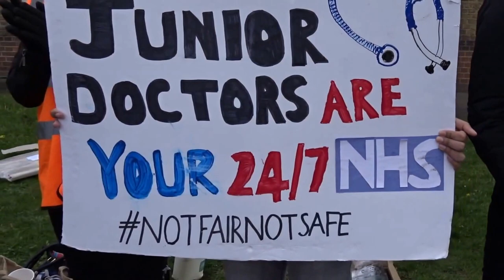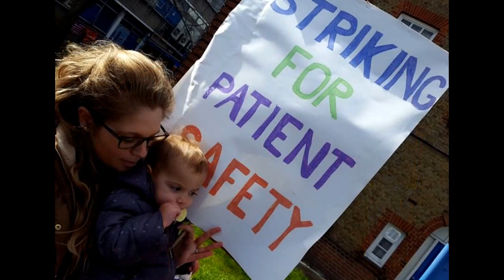BMA Junior Doctors Strike Hospital April 2016 - Watford Hertfordshire England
This is the message the  Junior Doctors sent me.

No one wants to strike, however the new contract (only finally published last week)
1. openly discriminates against women,
2. Thinly spreads an already stretched 5-workforce over 7 days with no added resources or funds,
3.  A rota which is inhumane & assumes no entitlement to a life or any rest,
4. A rota which will not allow continuity of care for our patients, and this is the crux..
tired doctors and no continuity of care can only affect patient safety, the very people we care about.
Mr Hunt has been asked to come and see, AND re-open negotiations.. but he has refused. One has to wonder if this is all in the grand scheme of fragmenting the NHS.

News Story
Junior doctors have picketed hospitals once more and protesters besieged the Department of Health at the beginning of the fourth strike this year over the new contract being imposed on trainee medics.

The strike has led to 5,165 non-urgent operations being rearranged.

A petition of more than 120,000 signatures backing the junior doctors in the dispute was delivered to the department on Wednesday. It was accompanied by a rally of junior doctors, other health professionals, members of the Fire Brigades Union.

The BMA said there were nearly 150 picket lines across the country.

While the length of the dispute is testing the appetite of junior doctors for industrial action, many seemed to have had their anger stoked by the publication last week of the DoH’s own analysis of the new contract, which concluded that “while there are features of the new contract that impact disproportionately on women, of which some we expect to be advantageous and others disadvantageous, we do not consider that this would amount to indirect discrimination as the impacts can be comfortably justified”.

“We’re already outnumbered in my department, it’s very male dominated, and the new contract is really going to put smart women off. It’s terrifying, and a slap in the face for women who have worked so hard to get here.”

Jeremy Hunt is facing high court legal action over claims he broke the law and acted “irrationally” by imposing a new contract on NHS junior doctors when he had no power to do so.